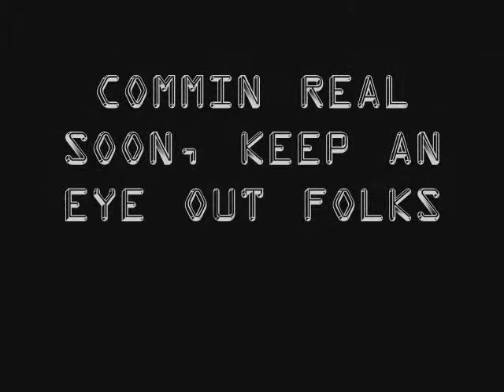The Milord Show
from the people who brought u "myspace cribs" nd "The Jeremy Hunter Show"